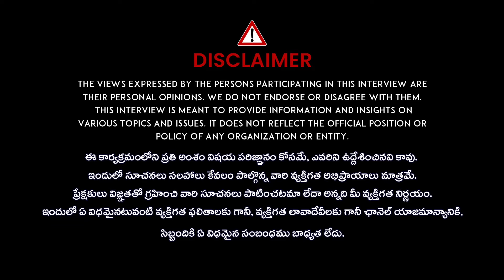అప్పటివరకు ఉండడు..Political Analyst V Prakash Sensational Comments Telangana Politics | iDream Eluru